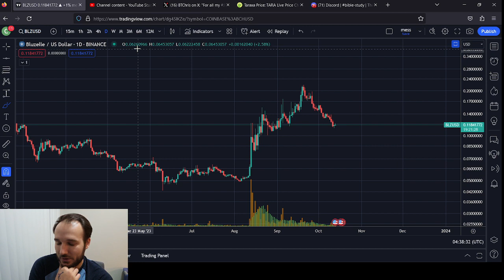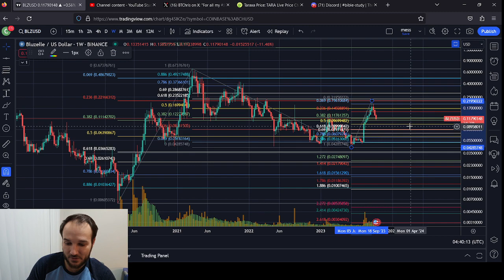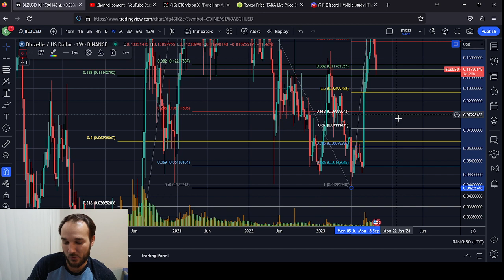BLZ $0.08 Price Prediction